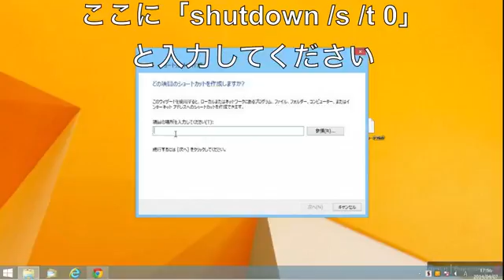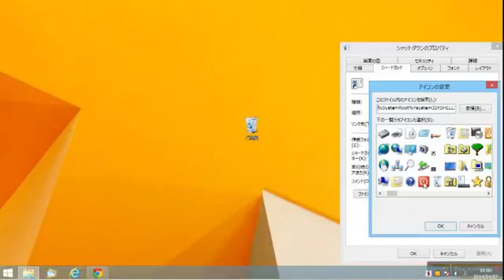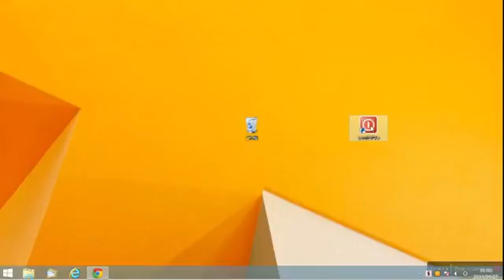Pk windows8.1 シャットダウン ショートカットボタンの作り方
Pk windows8.1 で簡単にシャットダウンするための、ショートカットボタンの作り方を解説した動画です。
参考になりますか？